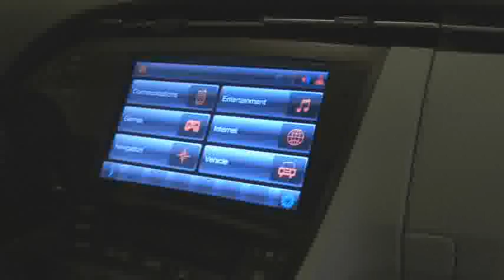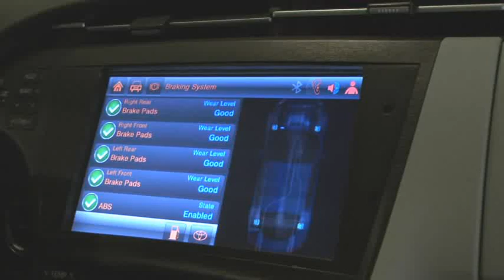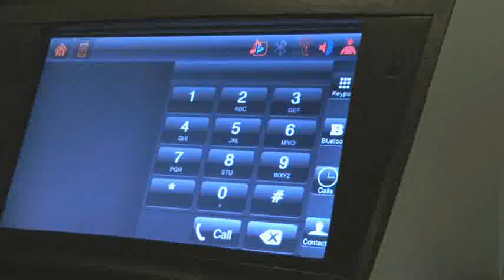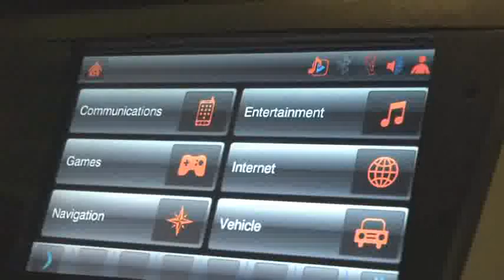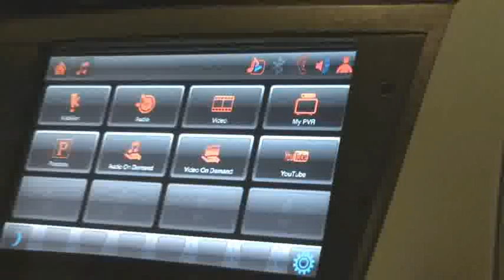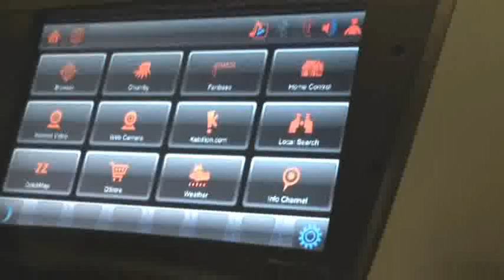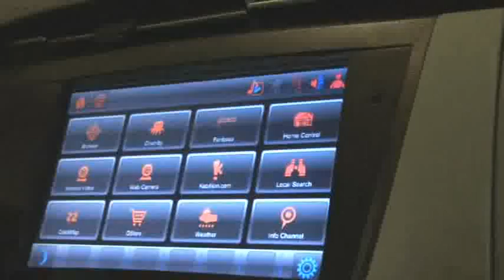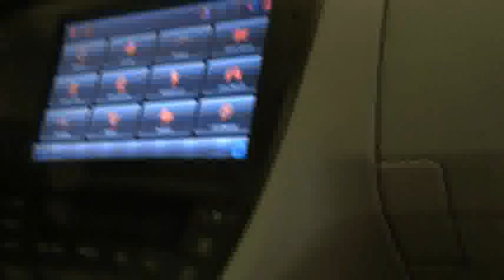LTE connected car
It's a little bit like KITT from Knight Rider, without the turbo boost, ejector seat, or the ability to talk, although it does talk to the cloud quite a lot. The proof of concept device is made by Toyota with LTE gadgetry provided by Alcatel-Lucent.